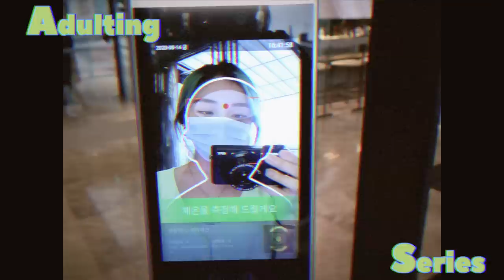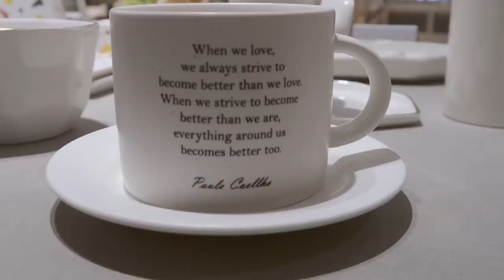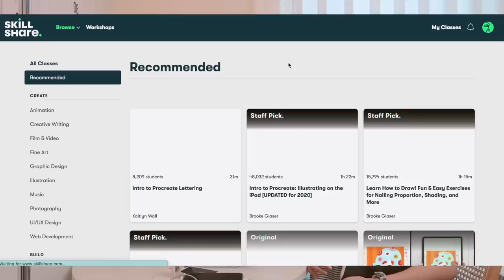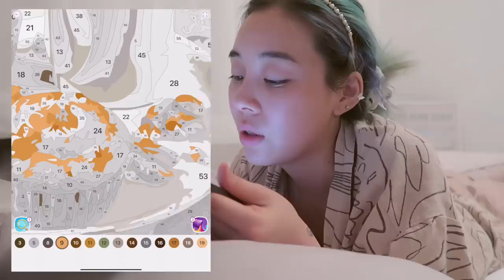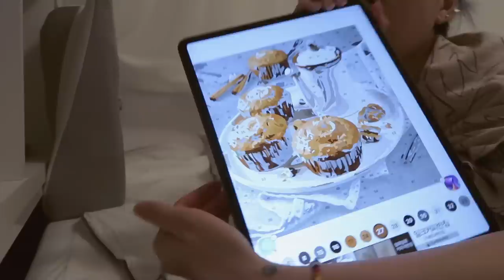ADULTING SERIES || starting a new series on kpop/idol life, what I've been doing on my new ipad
- episode 28 -
The first 1000 people who click the link will get 2 free months of Skillshare Premium

Let me know your thoughts on the new series I might start! :)
Stay safe everyone xx

❪ PRODUCTS IN VLOG ❫

✘ ZARA Green Polka Dot Crop Top

❪ 🎵by ❫